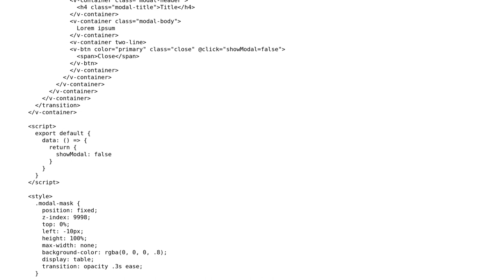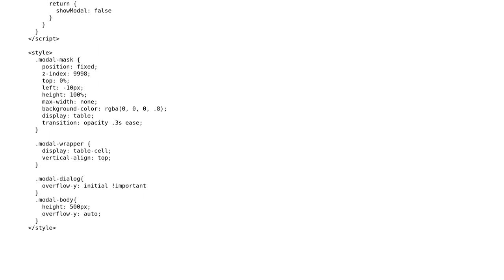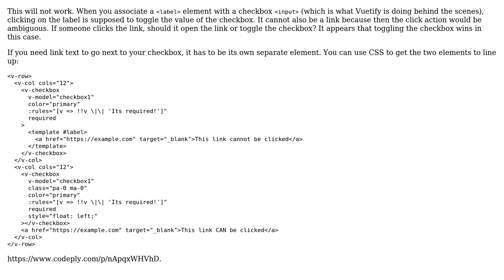How to target a blank link within the label attr with vue? (3 Solutions!!)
How to target a blank link within the label attr with vue?

With thanks & praise to God, and with thanks to the many people who have made this project possible! | Content (except music & images) licensed under CC BY-SA | Music | Images & others | With thanks to user morphatic user kornholio user Cesar Canassa and the Stack Exchange Network Trademarks are property of their respective owners. You are responsible for your own actions.